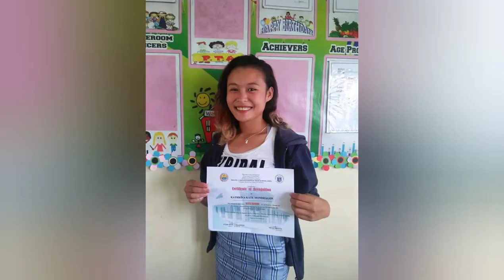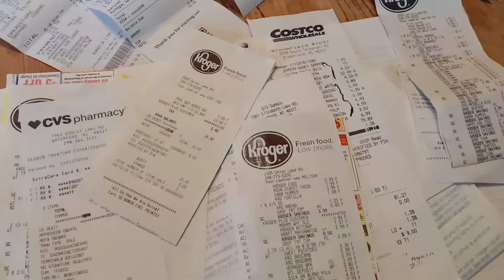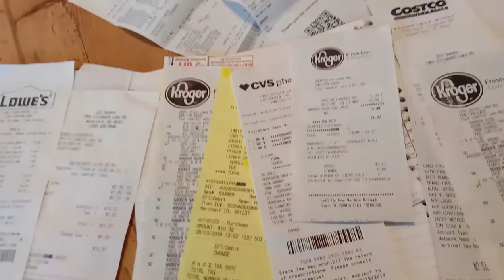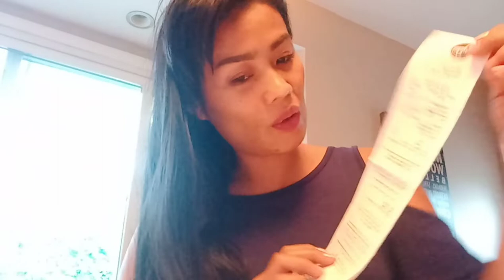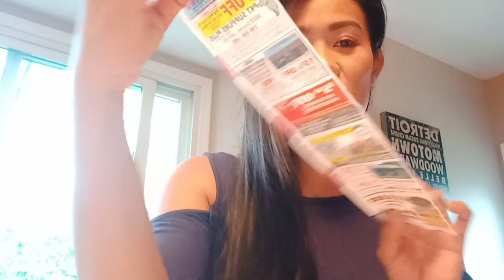56: CongratulateMyDaughter Fixing up our Sky Chair/ I earn money from our receipt.Happy w